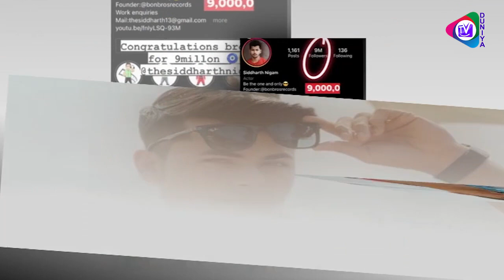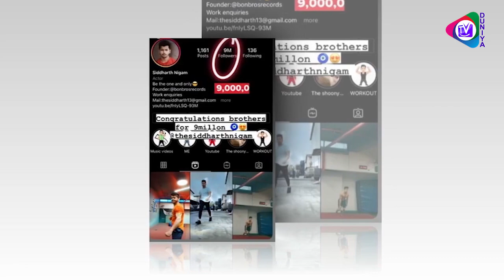Siddharth Nigam Achieves New Milestone, Share His Love With Fans